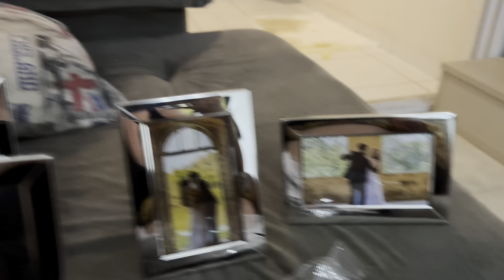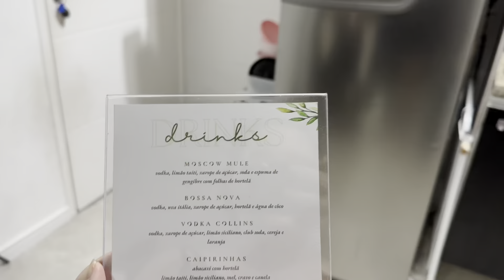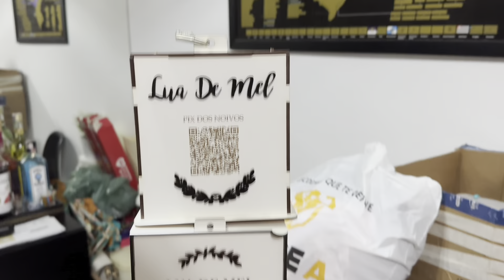SEMANA PRÉ CASAMENTO, PEGUEI MEU VESTIDO E COMPRAMOS AS BEBIDAS… | Diário da noiva 12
OI, tudo bem com vocêsssss?

Vídeo de 2 dias antes do casamento… ansiedade a mil! Espero que gostem!